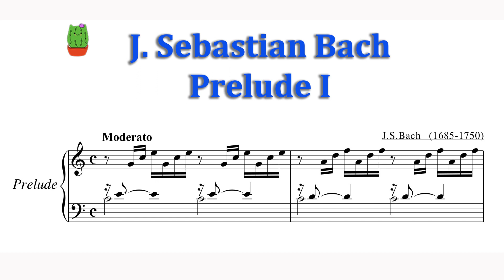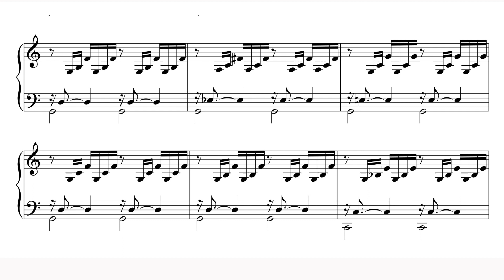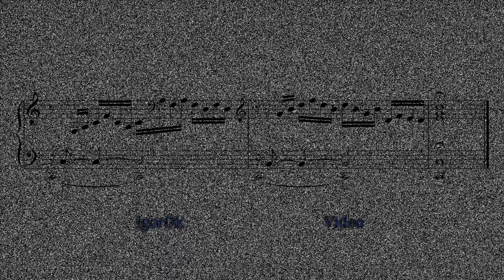I.S. Bach Prelude I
И. С.Бах, Прелюдия

Prelude I
from The Well Tempered Clavier - Book I
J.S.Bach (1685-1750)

Classical for Piano